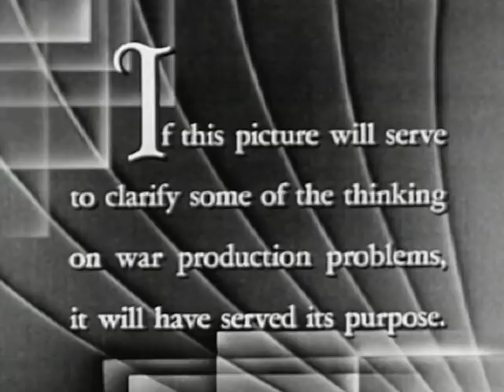Close Harmony (1942)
General Motors made this wartime film to explain to the general public why it was taking so long for factories to retool for war production. A guy in a barbershop explains to everybody in the shop that retooling involves not only installing new machinery, but getting new materials, drawing up new manufacturing plans, and retraining workers. In case this gets boring, theres an African-American porter present to provide comic relief in the form of racist stereotypes. This film has the breezy Jam Handy style applied to wartime content, which means its fairly campy, though the main characters lecture gets tedious after awhile. It does have quite a bit of historical interest in that it gives you an idea of some of the rumors going around about war production in the early days of the war.

Producer: Jam Handy Productions